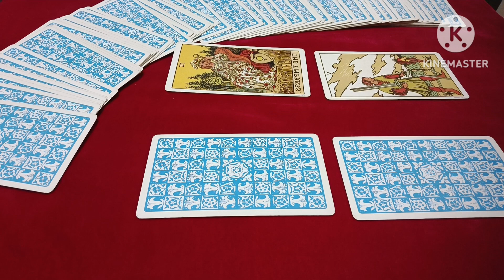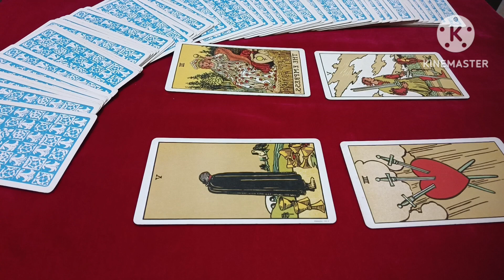Your Relationship For Next 3 days Cards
your Relationship for next 3 days